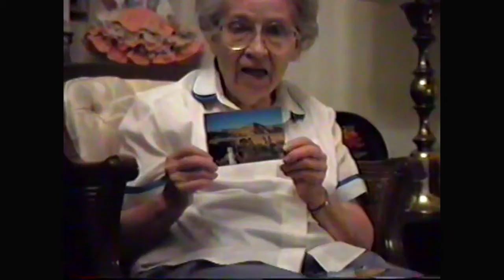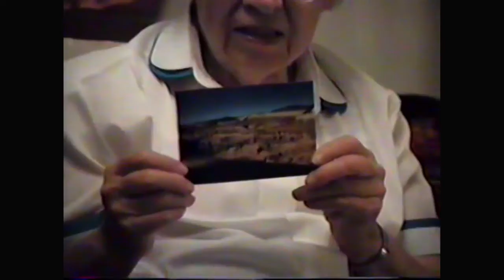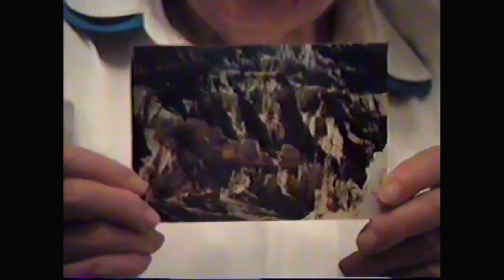DDC The Early Years "Chapter 7 One Sunday Morning"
This Chapter covers a variety of experiences that DeFonda associates with a clear Sunday Morning in Newton, Utah:
- Clear skies after a snow
- Solo time with father
- Meeting General Authorities of The Church.
- Church service (and services)
- Southern Utah Visiting her mother's birthplace in Moccasin Springs,
- AZ Visiting the Grand Canyon
- And so much more (including a few more photos!)